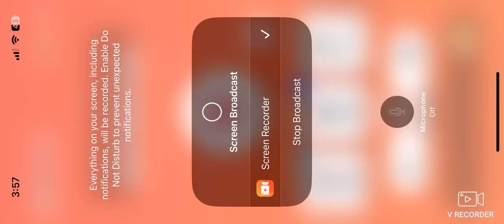Kamen Rider Gotchard junction